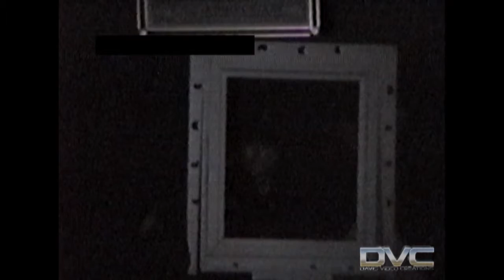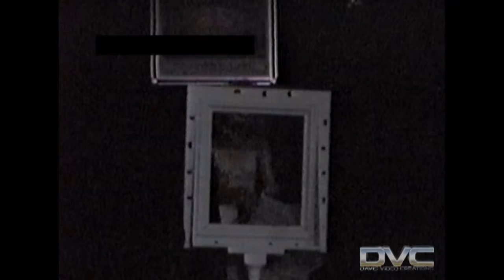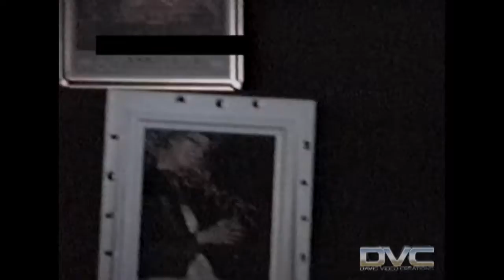NEODANZE "THE VAMPIRE BRIDE-NO TIME" SEBASTIANI THEATER SONOMA 4.16.94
8mm mono master tape. I have been searching for this tape in my master archive for years, and I finally found it. so here it is! This is something you don't see everyday. Neodanze was a dance company that existed in the 90's and did vampire story based plays in the bay area. I dated one of the girls who performed in this play, Mercy Herrera. Her friend Laura Thomas also performed. The play stars Stephan Buchanan, who ran Neodanze, and Robin Parvin his right hand gal at the time. Robin, I believe, helped direct, and might have also done some of the choreography. I'm not sure. in the video, the first segment is the actual performance of "No Time" from the 2nd night. The 2nd segment is the 1st nights dress rehearsal where they deliver a different scene than the next night. somehow things changed and they couldn't perform all the scenes they were supposed to do i guess. at the beginning of the 3rd scene, the Hair Makeup and Costumes portion, you can hear Robin talking about things changing. Mercy shoots some of the footage herself at the beginning of the 3rd segment. Then i take over and shoot the rest. I didn't shoot the dress rehearsal either, i forget who did. I did shoot the performance of "No Time". I don't have the names of the bride, the guitar player or the rest of the dancers to give them credit as well, unfortunately. if anyone knows any of these people, please leave a comment and let me know so I can add their name here.

Below are some links from around that time period where Neodanze was still active.